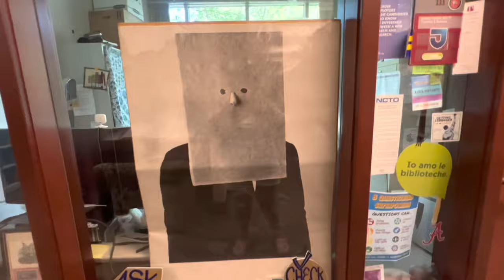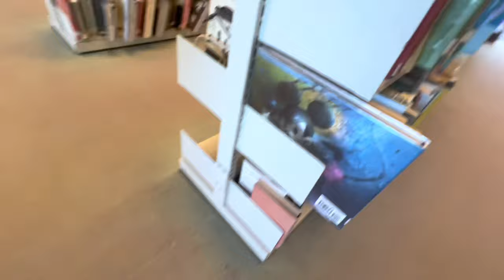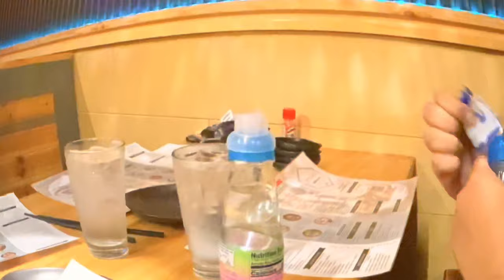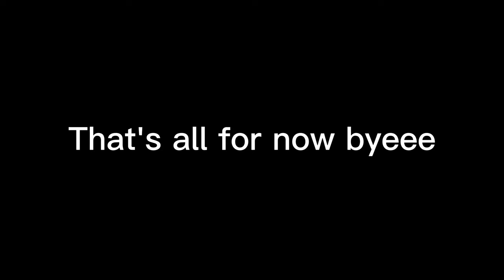A RELAXING DAY AT JEFFERSON UNIVERSITY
We spent a day at Maitree's college on a warm and toasty fall day.